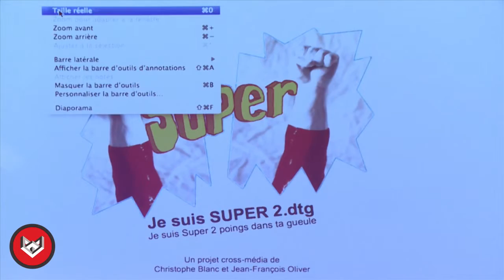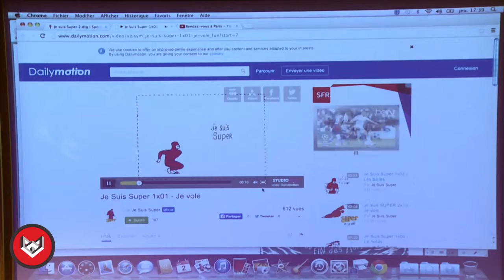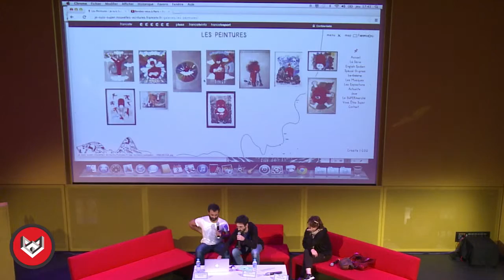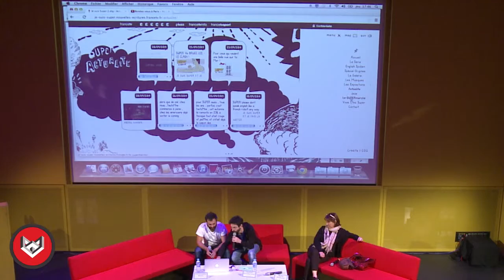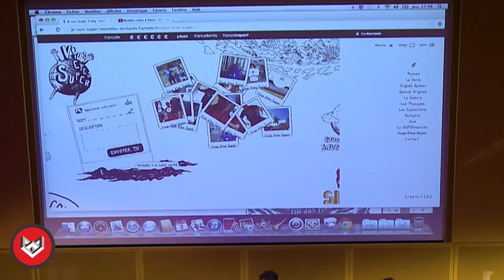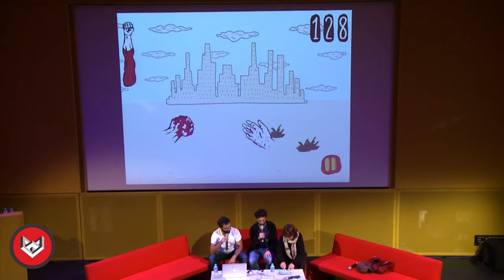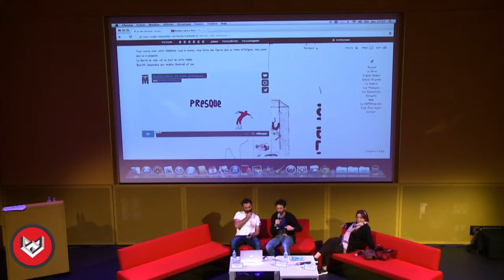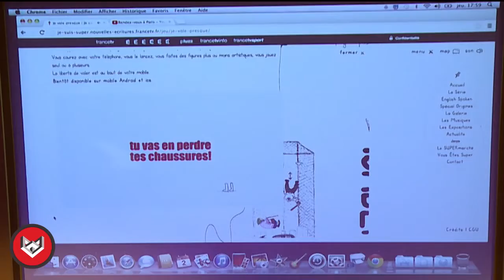Je suis SUPER 2.dtg - Etude de cas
ilovetransmedia.fr
Que ce soit en dessin animé, en site web, en installation d’art contemporain ou en application tablette et mobile, Je suis SUPER 2.dtg met en scène les aventures du super-héros SUPER. Super est un super-héros classique et basique. Pléonasme vivant, il est l’incarnation de l’adjectif qui le nomme.
Avec Nelly Pintaud (France Télévisions nouvelles écritures), Florent Guimberteau (Melting prod) et Christophe Blanc (auteur)

Cette étude de cas a eu lieu le jeudi 2 octobre 2014 à la Gaîté lyrique (Paris), à l'occasion de la 3ème édition de l'événement I LOVE TRANSMEDIA organisé par Transmedia Immersive University.

© Transmedia Immersive University - Small Bang, 2014